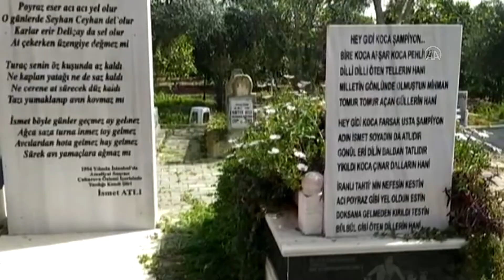Dünya ve olimpiyat şampiyonu milli güreşçi İsmet Atlı, Adana'da anıldı